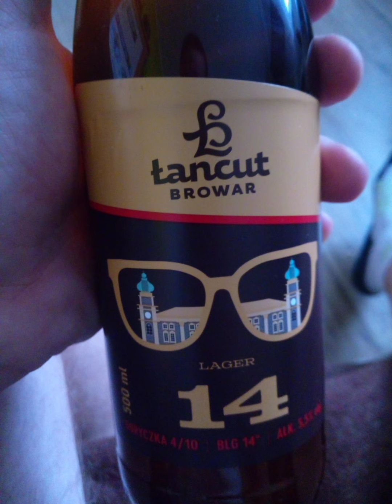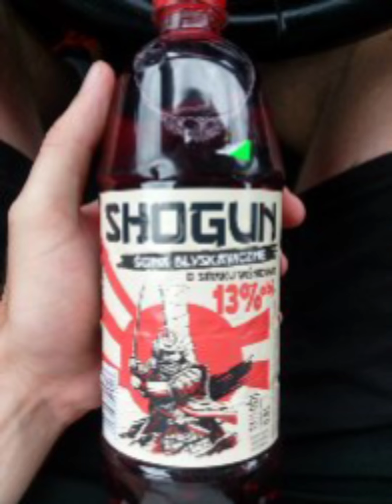zabawa z trunkami